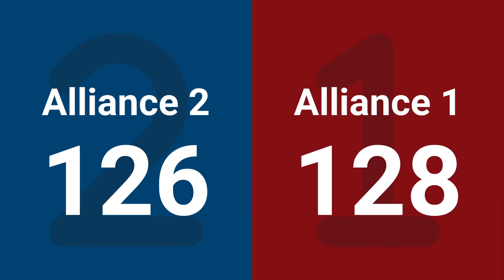Final 1 - 2024 East Bay Regional